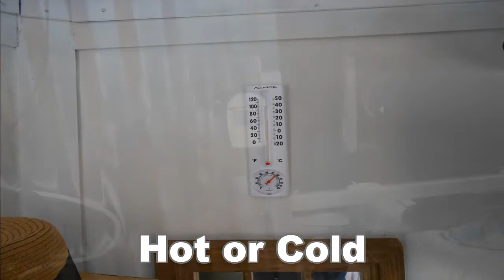Cargo Trailer Conversion Camper gets mesh screen door, porch light, security system, cooler, stove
The Pandemic Pad gets some addons for more convenience and functionality. To be safe we camp somewhere remote, even in a park. The Cargo Trailer Conversion (CTC) got a mesh screen door, security alarms, a cook stove, cooler,  and side door porch light. By the way, did you know that if you leave your trailer wires plugged into your tow vehicle, your vehicle will set off all your lights if you push your alarm button. It will look like the 4th of July and sound your alarm.

As Bill Baldwin, the founder of Eureka Campers, said, "Everything you need and nothing you don't." I wanted to build a 6 x 12  self contained camper that could be used for a cargo trailer, and pulled by a smaller vehicle, while not cutting into the roof, floor, wall skins or cross members; weakening the strength, weather resistance, and safety of the trailer. Most conversions are extremely over built. This is not.

This is not a travel trailer. You can't build one for less than a manufacturer. I had 4 of those and a smaller cargo conversion, and that is the reason I built this 6 x 12 v nose camper.

The best way to design and build a cargo conversion is to ask your wife what she wants, and get a hammer. Not selling, just sharing.

This  cargo trailer conversion  was build with a 6x12 cargo trailer from many cargo trailer conversion ideas. It is a v nose cargo trailer conversion to camper. It can be used as an off road cargo trailer conversion or a toy hauler or for hunting. It is a diy cargo trailer conversion. It has a shower, toilet and kitchen.  As shown in the final episode, it has been field testing and is very comfortable while being easy to tow. The open plan camper has a unique plumbing system and bathroom. Skiers would love it as well as ice fisherman.  Very low cost due to 1 axle, limited cabinets, a big open window, and solar are big benefits.